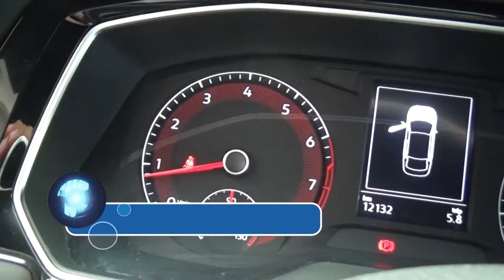Volkswagen / Jetta / 2019 - 2351